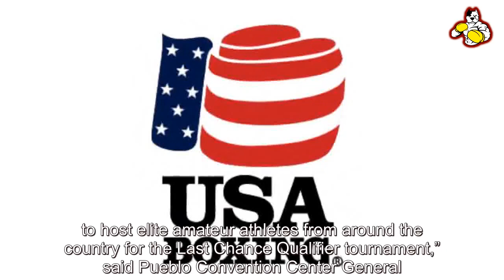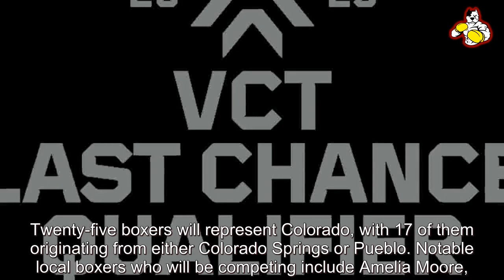Good luck to my friends Kirk Williams and Zeke Castro. Last chance qualifiers for U.S. Olympic team.